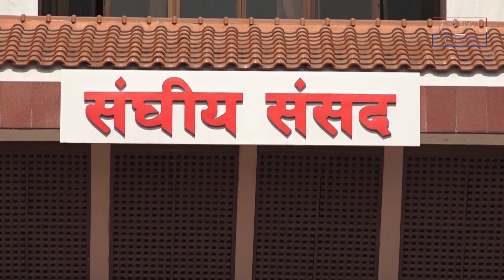दुई पार्टीबाट दुई पटक सदनमा पुगेकी Ganga Chaudhary भन्छिन्- अब त प्रत्यक्षतर्फ उम्मेदवार बन्छु